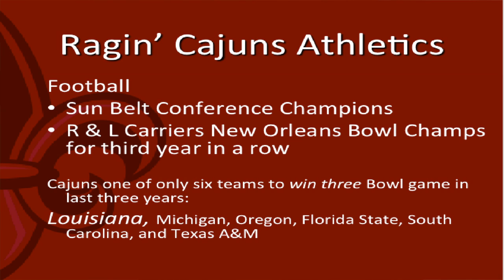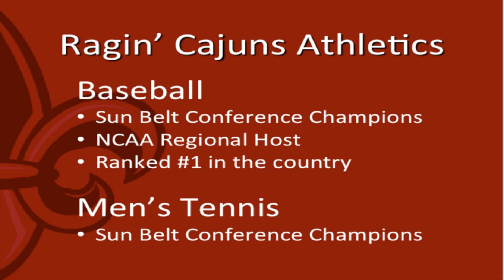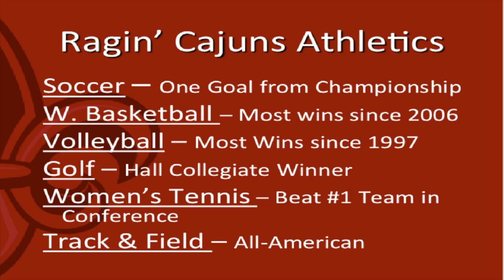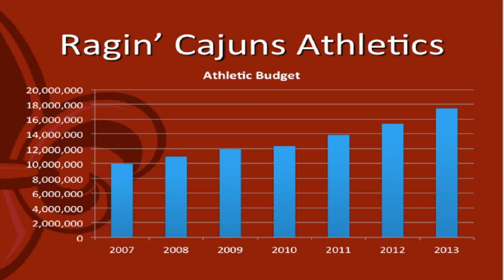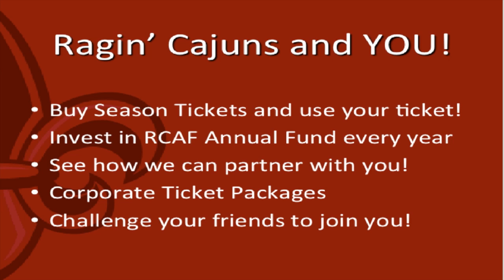UL Lafayette Athletics Director Speaks at IND Lecture Series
UL Lafayette Athletic Director Scott Farmer speaks about the impotance of corporate ticket sales and season ticket sales.